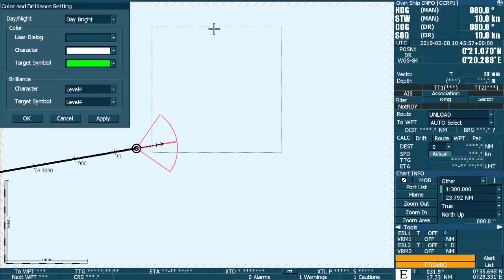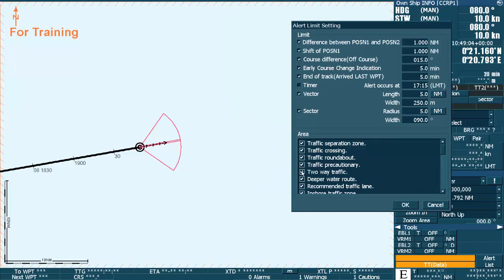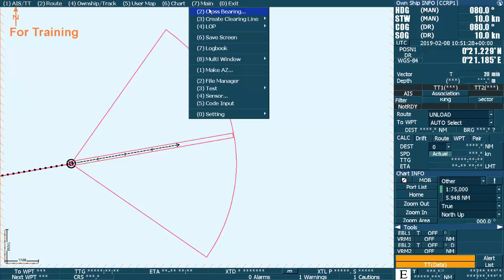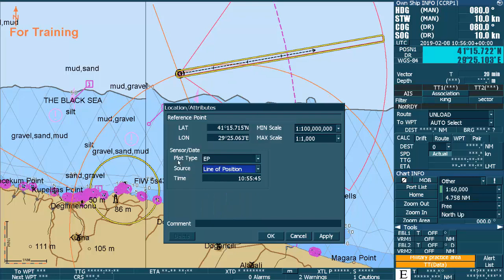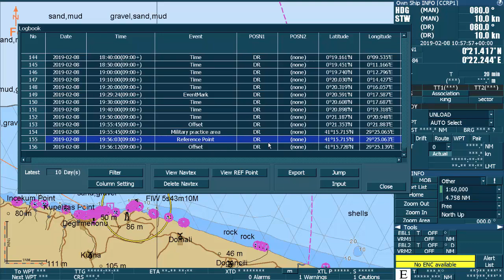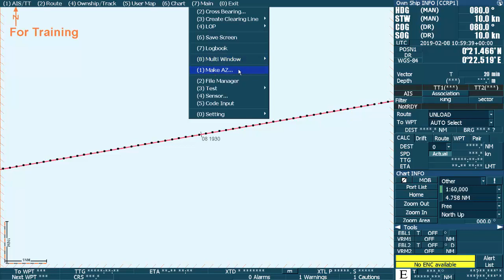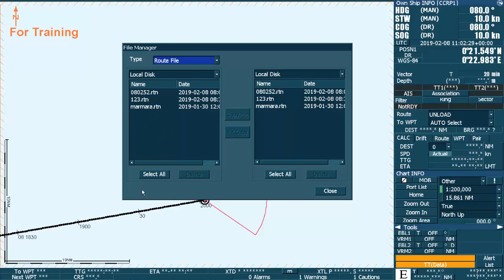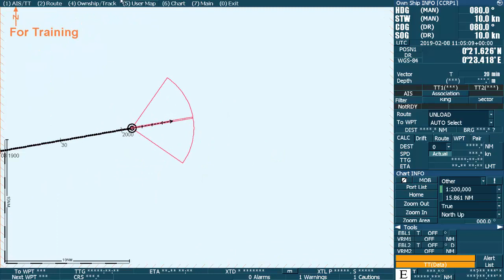Capture 18 JRC ECDIS JAN 2000 Video Training Main Menü